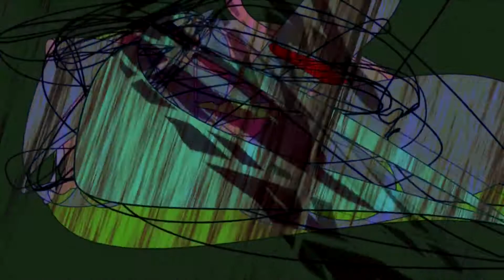tygrddrrd 0505 171220 m2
papa sprain _ Honest Phrases [171220]